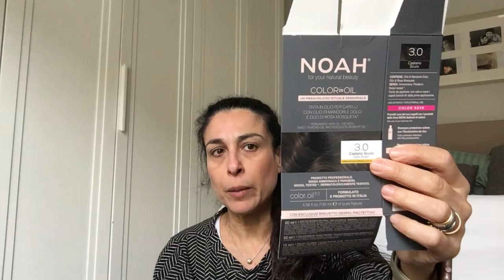TERMINATI DI FEBBRAIO